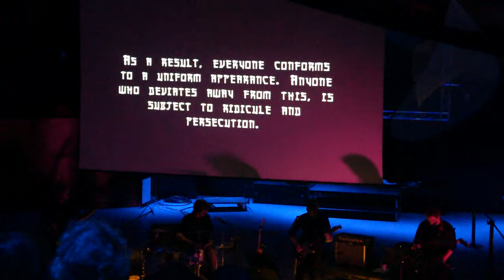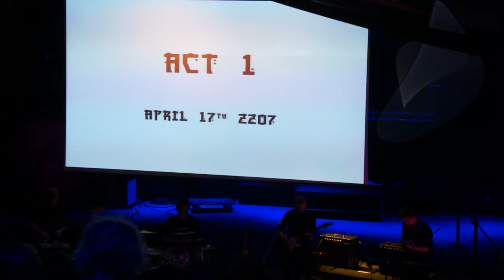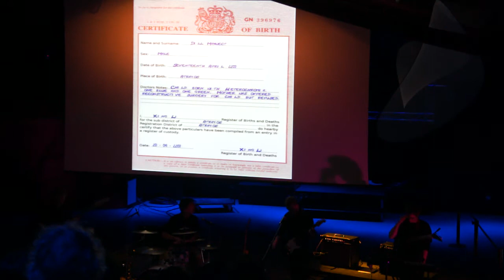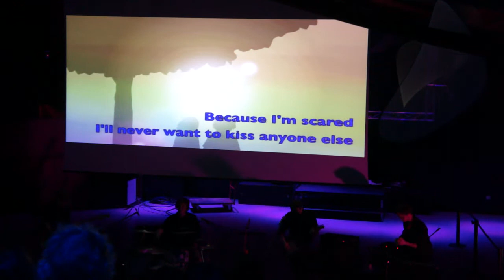Tales from Atrayos - The Chronicles of Dill Maxwect (Part 1)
This is the first half of our final project performance which took place in Square One at the HUB, Coventry.

The original music and images tell the story of a man called Dill Maxwect, who is shunned from society...for reasons which will become clear upon watching!

This show was a collaboration between
 Sam Billmore on Electric Guitar/Keys, Tom Gillgan on Drums and Backing Vox, Danny Barton on Vox/Electric Guitar/Keys and the amazing Sam Horne on Bass.

We also had the pleasure of working with some fantastic artists such as Megan Jeffs, Chris Donald, Razva Negrea, Annie Bell, Enric Porta, Erika Billmore, Cassandra Gillgan and Tom Gillgan.

(Thankyou to Stephen Purkiss and Vivien Leung for filming too!)